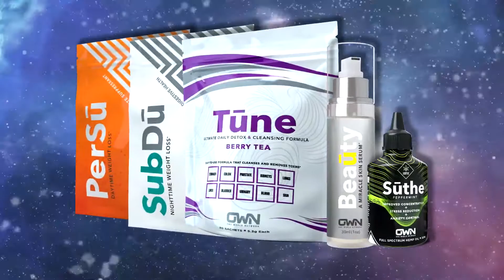OWN Your 2020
It's Time To Own Your Life
One World Network (OWN) aims to improve the health of our clients while providing an opportunity for our representatives to take control of their finances, earn commission selling our incredible weight loss products, and truly take control of your life. Don’t just live your life, OWN IT!
🔶Revolutionary weight loss products, including a 24-Hour Weight Loss System
🔶Take ownership of your finances and start owning your life!

OWN NOW!!!